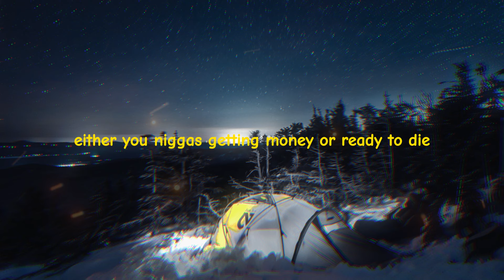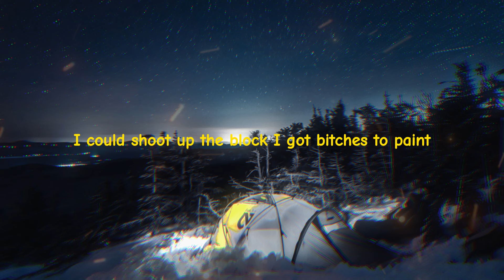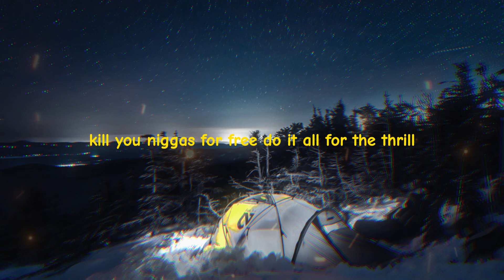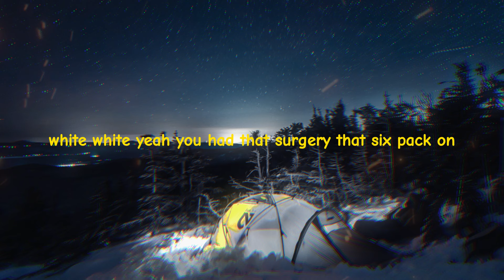Rick Ross - Champaign Moments (Lyrics) Drake Diss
purposes only.

💬тнanĸѕ ғor vιewιng тнιѕ vιdeo ι apprecιaтe ιт